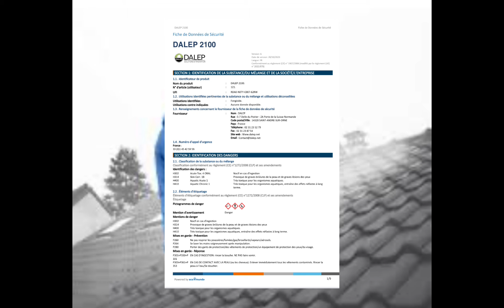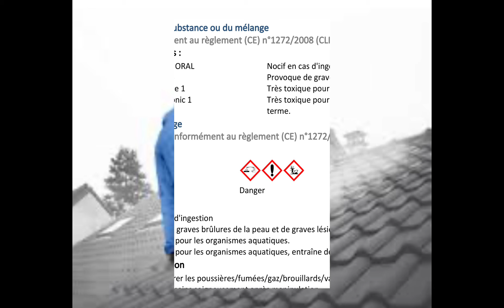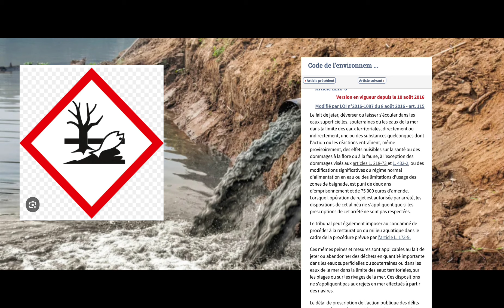Nettoyage de toiture les erreurs a ne pas commettre!!!